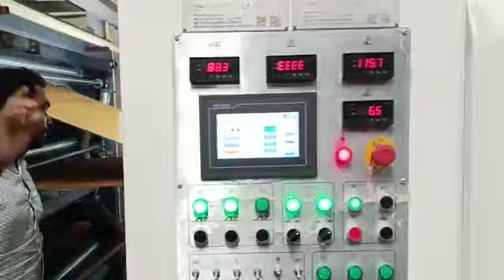Amazing Manufacturing Process of Corrugated Carton Boxes with Paper Roll